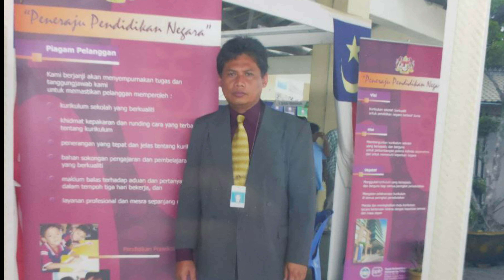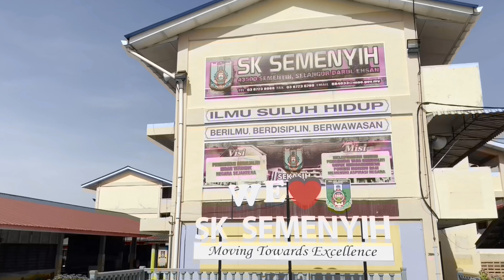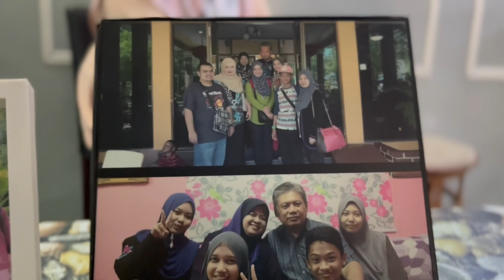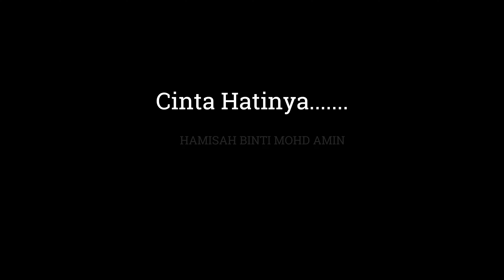MAJLIS PERSARAAN : DOKUMENTARI KHAS BUAT AYAHANDA SAHROM BIN SHAMSUDIN, GURU BESAR SK SEMENYIH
SEJARAH TERCIPTA DI SEKASIH pada Khamis, 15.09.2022
Majlis Persaraan "Lambaian Kasih, Sanjungan Budi" buat Ayahanda GB Sahrom bin Shamsudin yang KAMI SAYANGI DAN SANJUNGI

AYAHANDA, mohon halalkan makan, minum, ilmu, dan segala apa jua yang diberi.KAMI DOAKAN semua yang baik² untuk Ayahanda, Bonda, dan seluruh Keluarga.

Terimalah Dokumentari Khas buat Ayahanda...